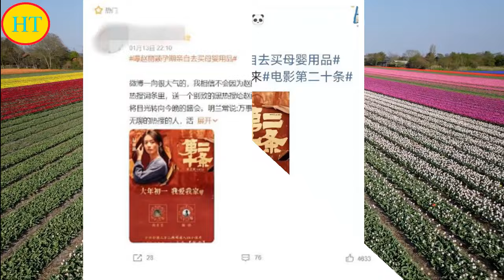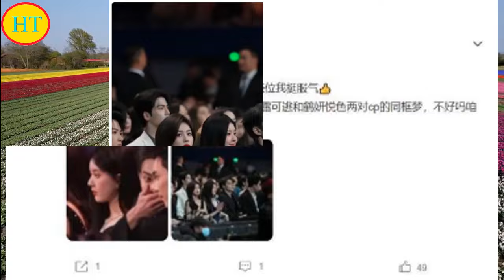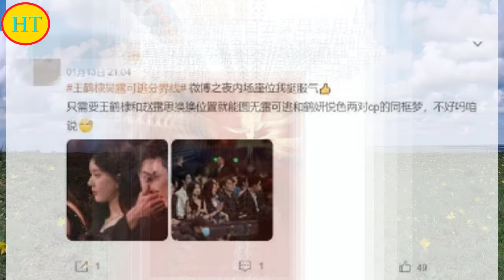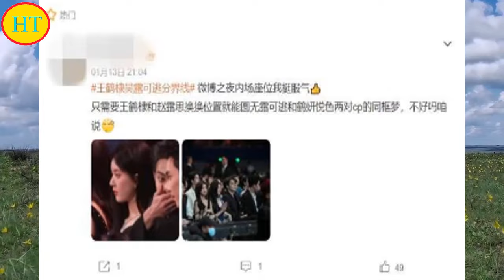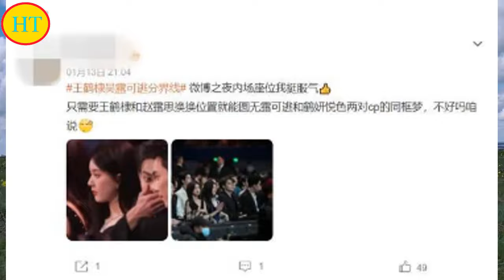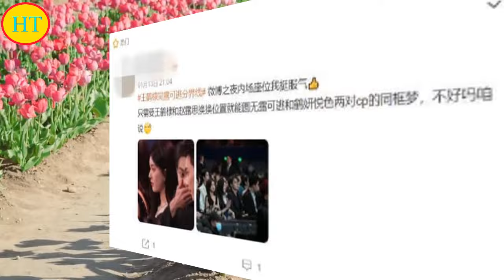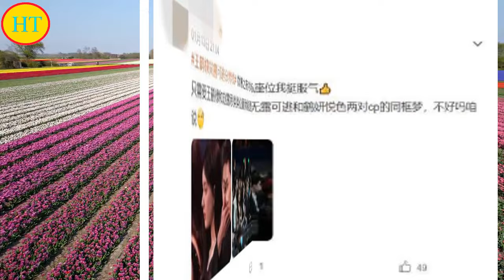《微博之夜》成话题制造机？热巴没走红毯，“吴露可逃”发糖失败